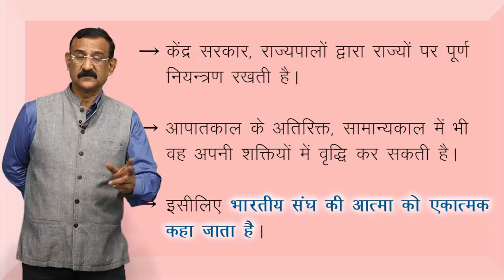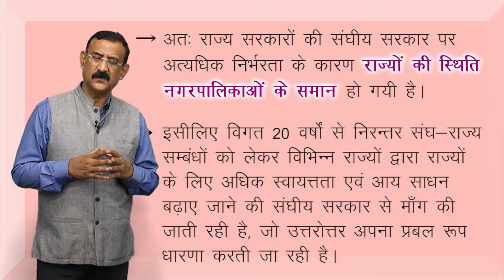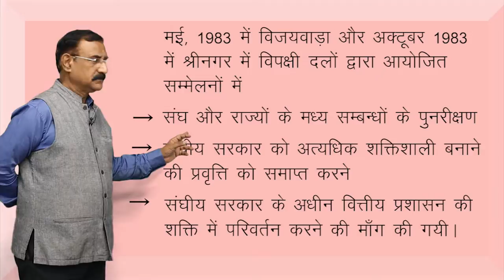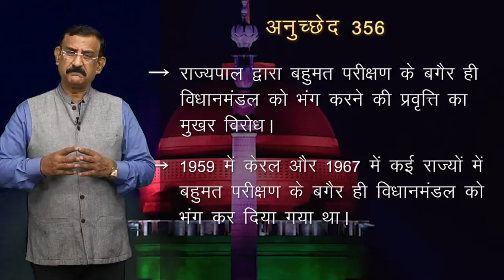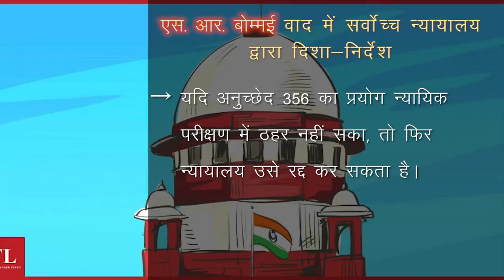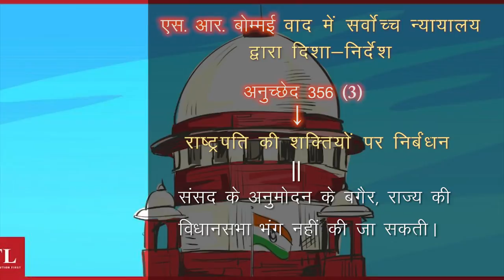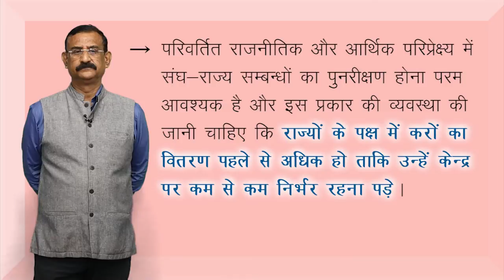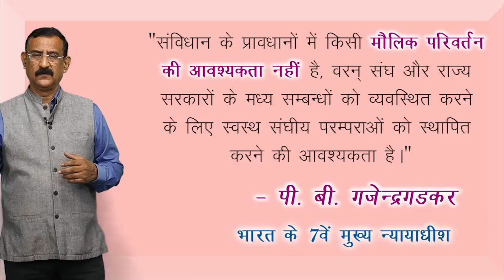CLASS 11th | POLITICAL SCIENCE | CHAPTER | FEDERALISM | संघवाद